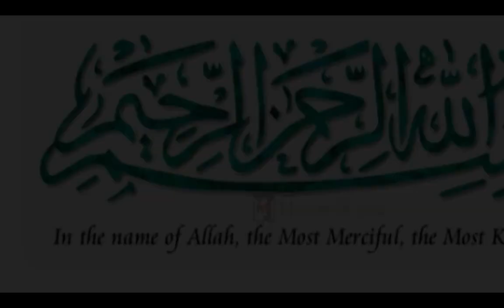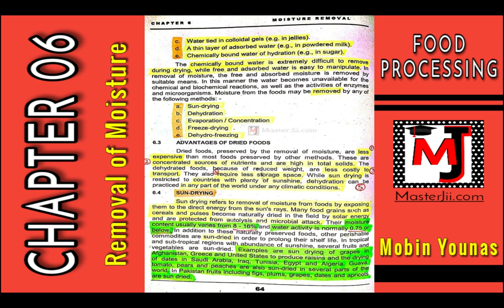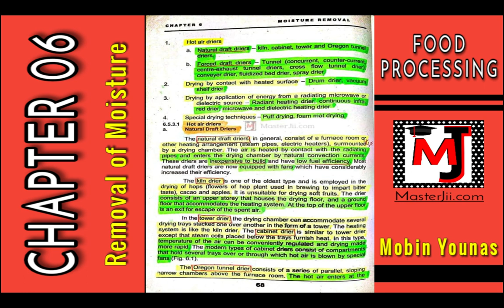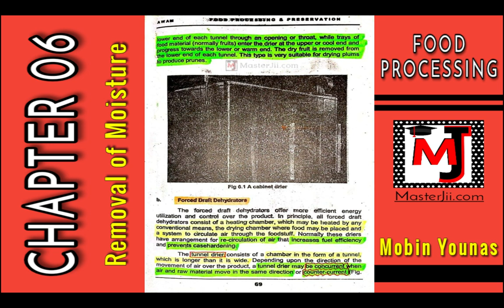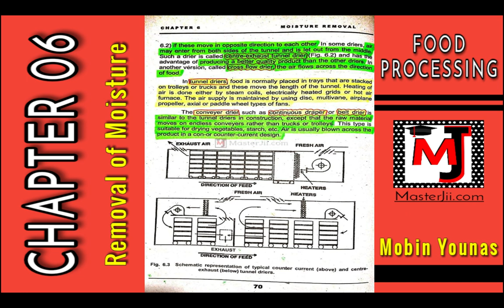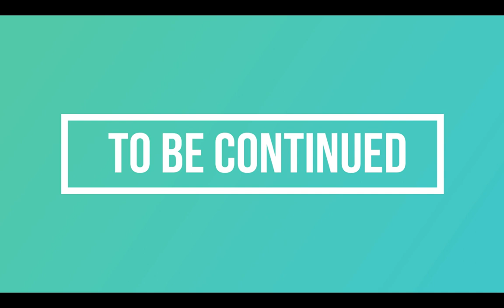Food drying & dehydration(Part-1)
Subject:Food Technology
Paper: Principles of the food processing & preservation

Please provide feedback on this tutorial by selecting "Like" or "Dislike". Your feedback and comments are important to me in developing new tutorials.

ALSO LIKE OUR FACEBOOK PAGE AND GROUP